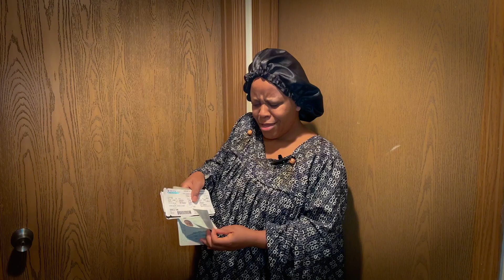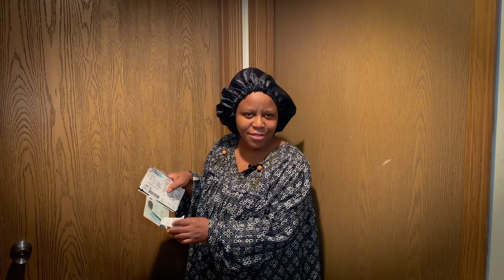Tuwe na Yesu popote.